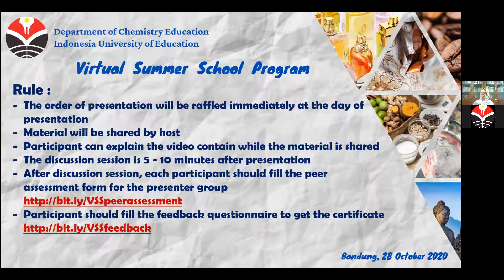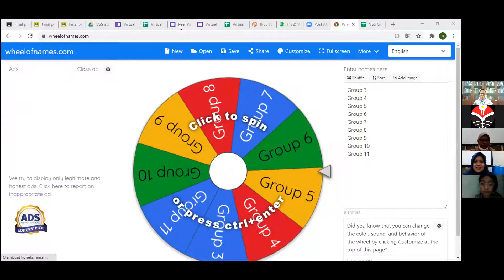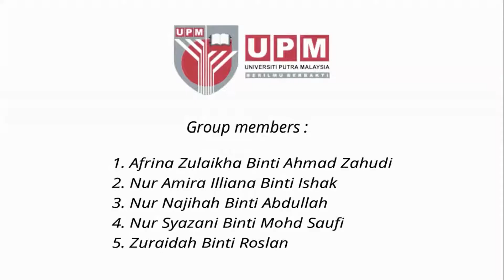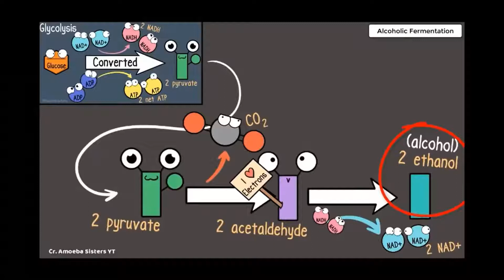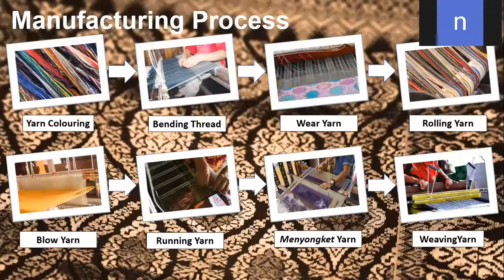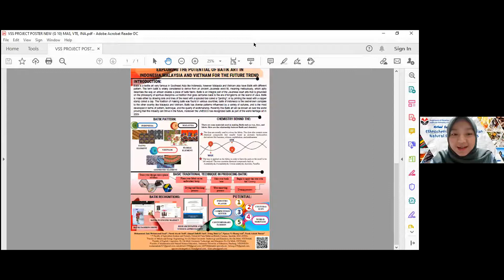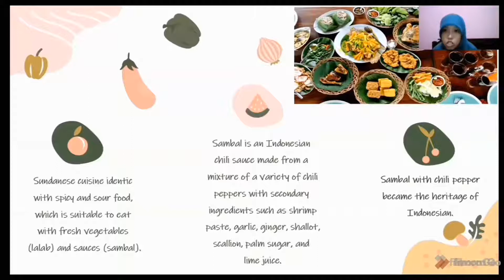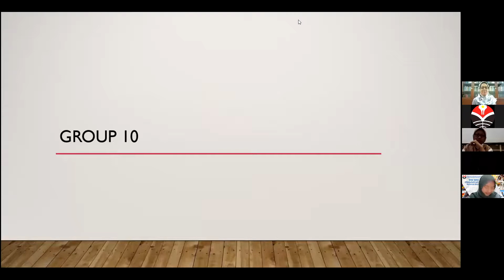Virtual Summer School - Enthnochemistry in Indonesian Natural Products and Crafts: 11th Meeting